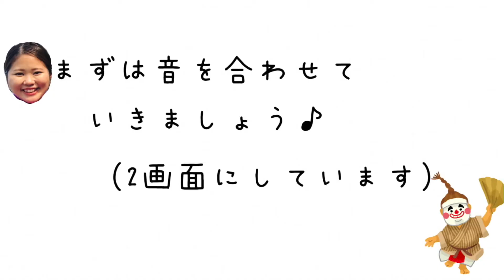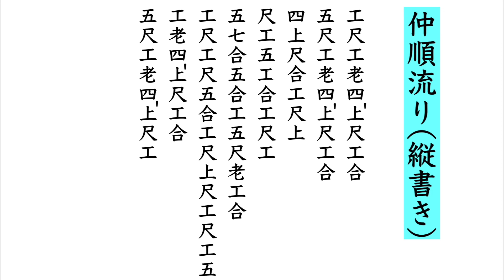【三線講座】初心者向け！エイサーの定番曲！仲順流り♪歌ありVer.練習編！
今回はリクエストから「仲順流り」の三線講座になります🤗
エイサーでおなじみの曲で沖縄ではお盆道じゅねーで
よく耳にする一曲となっています♪

最後に工工四 (楽譜) も載せているので
是非一緒に挑戦してみてください🤗♪